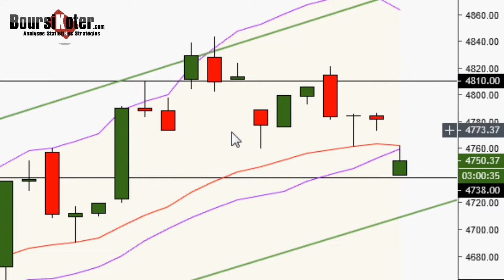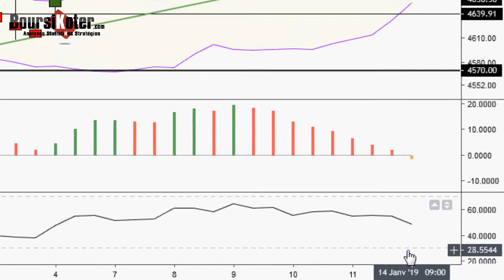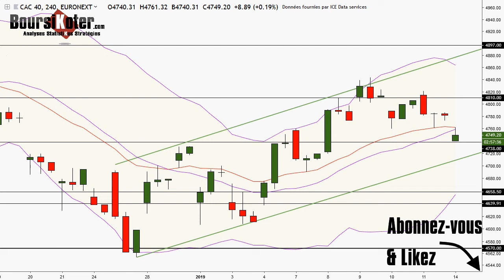CAC 40 Point Matinal du 14-01-2019 par boursikoter